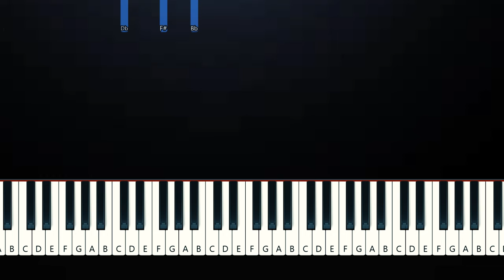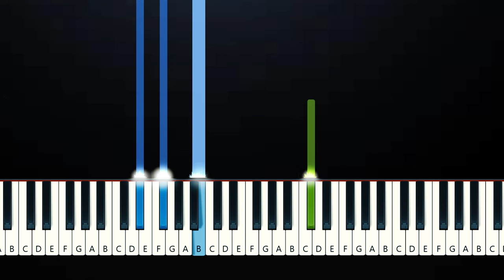Charlotte Cardin - Lonely with Our Love (Piano Tutorial)